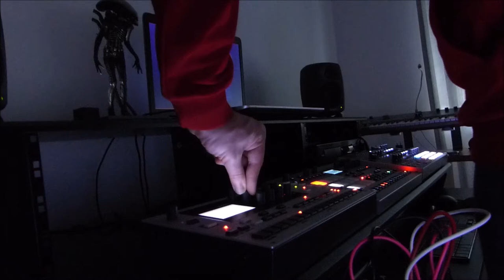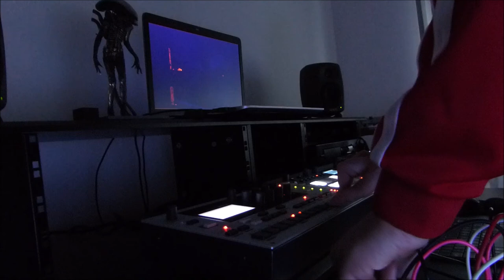XZICD - biot​[​[​tesselation_insert0​.​4​]​]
Elektron Analog Rytm MKII + Elektron Monomachine SFX60 MKII + Ashun Sound Machines Hydrasynth + Reaktor 6